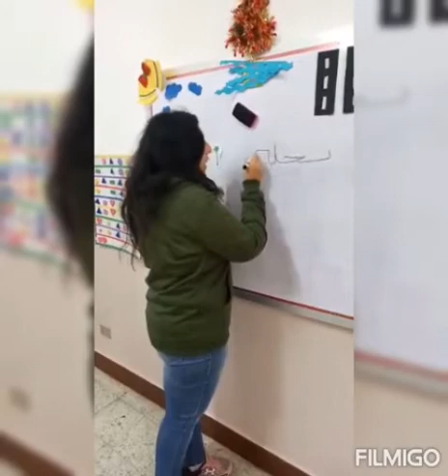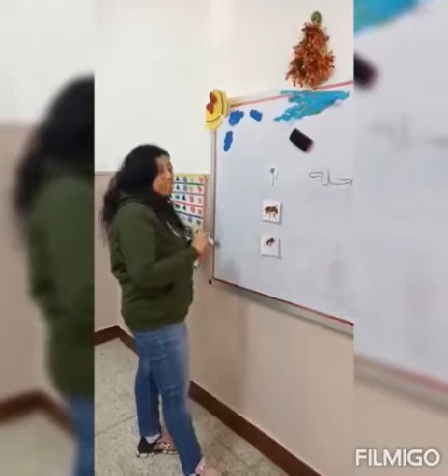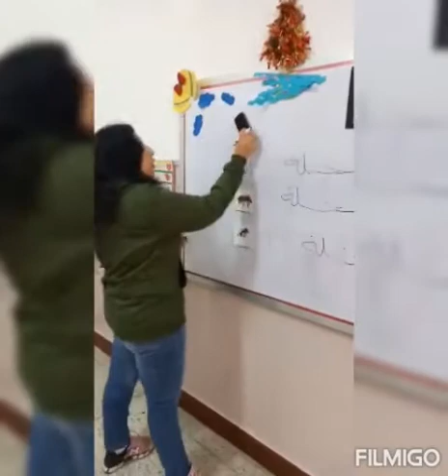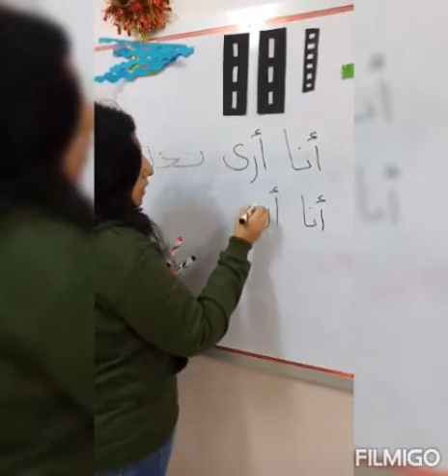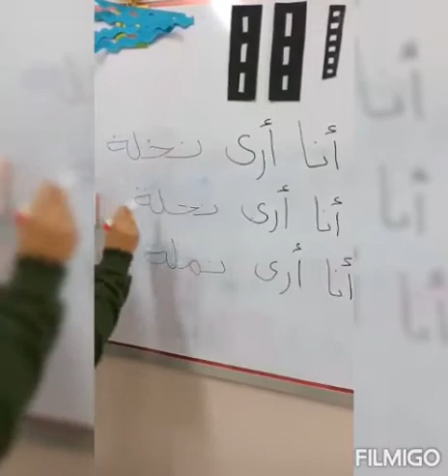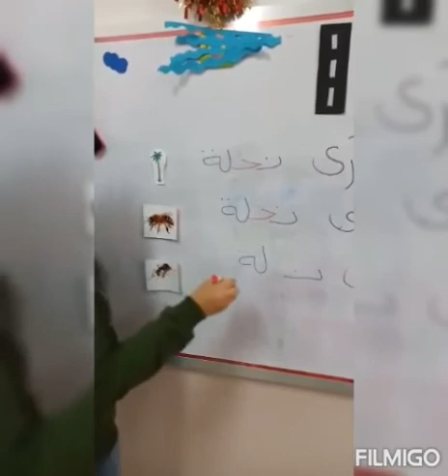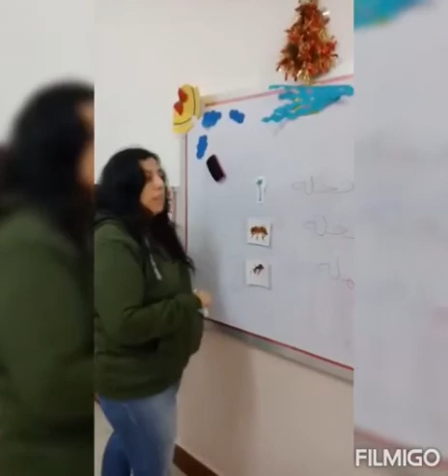لغتي العربية الحلقه الاولى لغتي العربية و طريقه شرح مقاطع الكلمات المتشابهه 2021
تعليم بعض كلمات اللغه العربية بطريقه بسيطه وسهلة
لغتي العربية هي سلسة من عدة حلقات 2021
وسائل مساعده للمعلمين لتعليم اللغه العربيه للاطفال او ذوى الهمم بطرق مشوقه و حديثه
للاستفاده من كل ما ينشر للقناة برجا الاشتراك فيها و تفعيل الجرس
لينك القناة